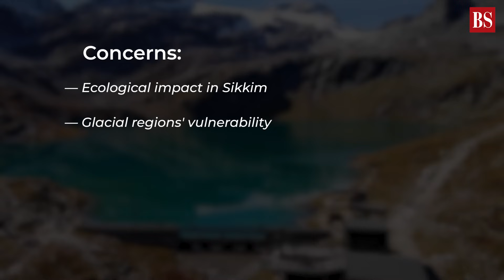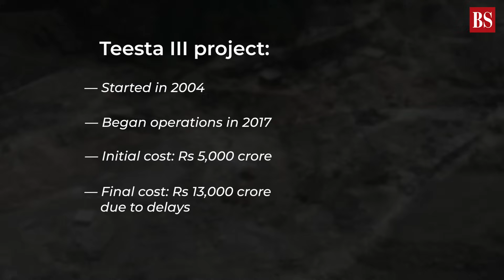Sikkim glacial lakes & Teesta river dams: A disaster in the making?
Sikkim tragedy: In just 10 seconds, the Teesta III hydropower project's 60-metre dam was destroyed by floods from the South Lhonak Lake. As Sikkim cleans the wreckage and counts its dead, whether this one event will seal the fate of rampant dam construction on this vital river in the Northeast remains to be seen. Watch the video for more details